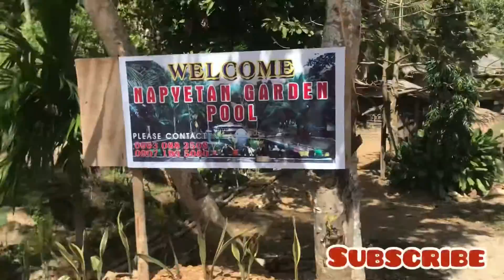NAPYETAN GARDEN POOL Borac Coron Palawan